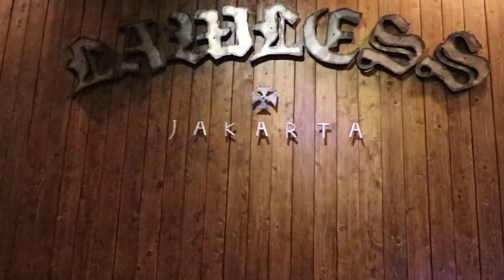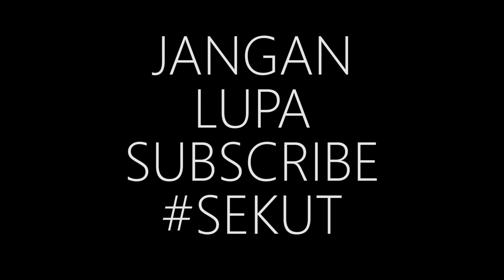Gofar Hilman | Lawless BBQ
Mari habiskan THR lo di Lawless Jakarta Jl. Kemang Selatan 8 NO.67K

Sekutttt

Gear: Gear:
1)Canon 80D+10-18+Tascam TM2X
2) Canon G7X ii